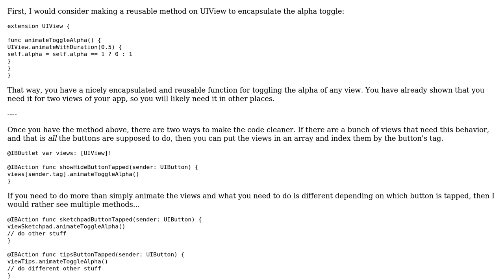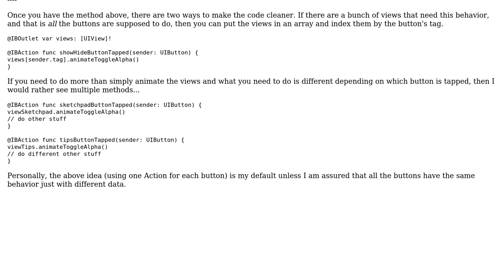Show and hide views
With thanks & praise to God, and with thanks to the many people who have made this project possible! | Content (except music & images) licensed under CC BY-SA | Music | Images & others | With thanks to user Daniel T. user Cesare and the Stack Exchange Network Trademarks are property of their respective owners. You are responsible for your own actions.